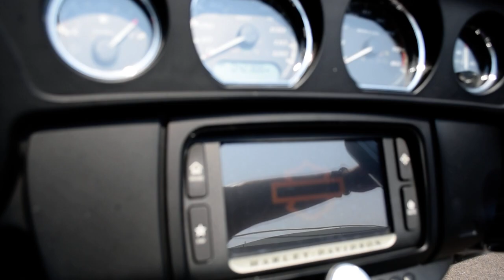2016 Harley-Davidson Tri Glide Ultra | Used motorcycle for sale at Monster Powersports, Wauconda, IL